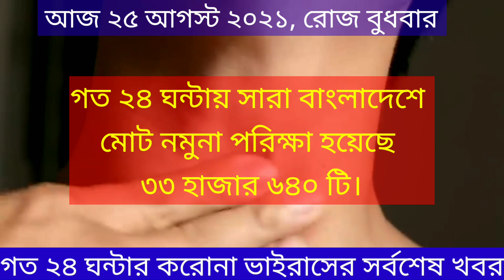২৫ আগস্ট ২০২১ আজকের করোনা ভাইরাসের সর্বশেষ খবর|করোনা ভাইরাসের খবর today|25 August 2021 corona update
২৫ আগস্ট ২০২১ আজকের করোনা ভাইরাসের সর্বশেষ খবর || Today 25 August 2021 Corona Update | 25 August covid 19 update | covid 19 update Bangladesh | 25 August 2021| iedcr